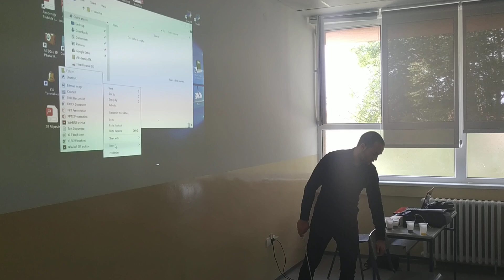OŠ ''Vuk Karadžić'' Preševo - seminar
U školi ''Vuk Karadžić'' u Preševu realizovan je seminar ''multimedijalni sadržaji u funkciji obrazovanja''.